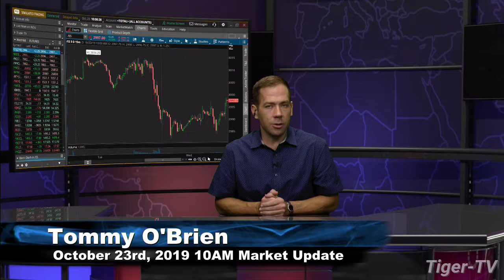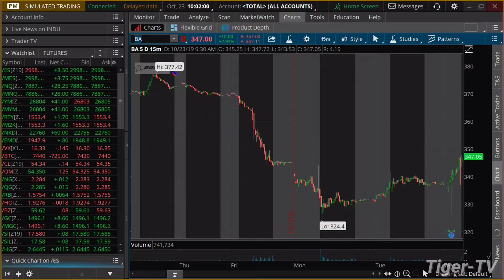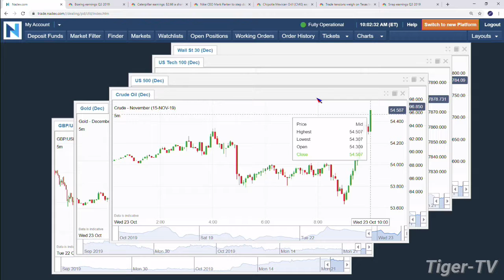October 23rd, 2019 - 10AM ET Market Update on TFNN